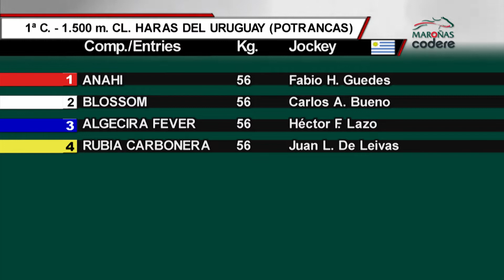11/08/2019 – Hipodromo Maroñas – Carr 1 – HARAS DEL URUGUAY (POTRANCAS)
Carrera 1 realizada el dia 11/08/2019 por el premio HARAS DEL URUGUAY (POTRANCAS) en el Hipodromo Maroñas